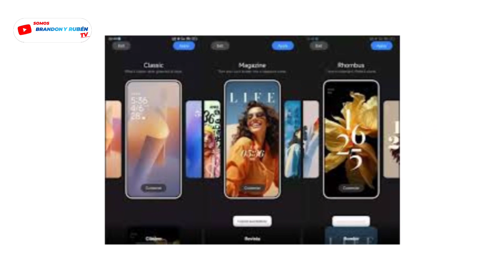¡Xiaomi HyperOS: Descubre si tu móvil será compatible!detalles,novedades revelados📱✨hyperos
¡Descubre las próximas novedades de Xiaomi HyperOS! Únete a nosotros mientras exploramos las emocionantes actualizaciones y mejoras que están por llegar en esta innovadora capa de personalización de Xiaomi. En esta experiencia, analizaremos las últimas noticias sobre el lanzamiento y las nuevas características que se esperan en el Xiaomi HyperOS, el futuro de la personalización de smartphones en 2023.

Exploraremos en detalle la fecha de lanzamiento prevista, las mejoras en el rendimiento, las innovaciones en la cámara y las características que se destacarán en este nuevo sistema operativo de Xiaomi. ¿Qué cambios revolucionarios traerá consigo el Xiaomi HyperOS? Acompáñanos en esta anticipada revelación y prepárate para conocer lo último en tecnología de smartphones.